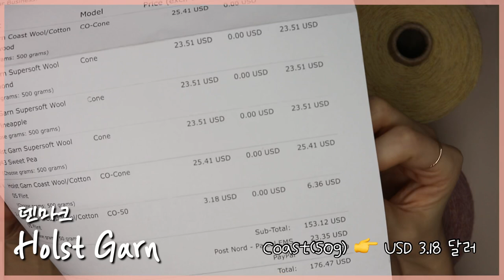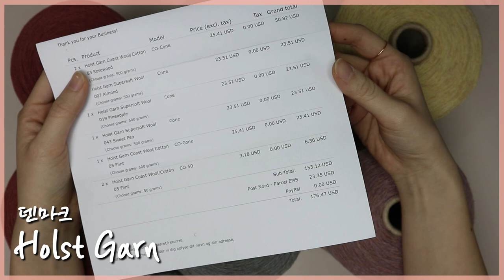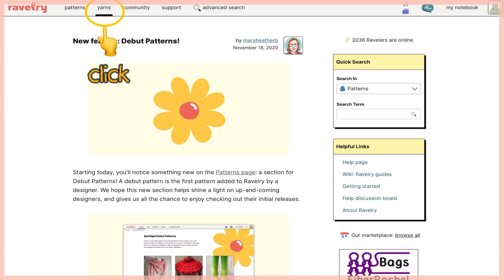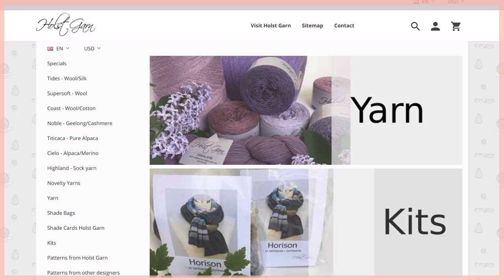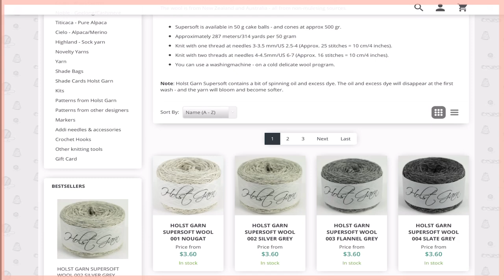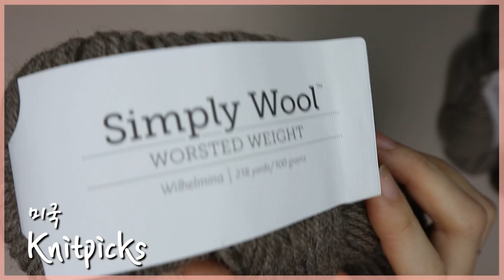[열두 번째]뜨개실 직구 1탄-덴마크 콘사 Holst Garn & 미국 Knitpicks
오늘 영상은 블랙프라이데이를 맞아 직구한 실들을 보여드려요!

덴마크에서부터 날아온 Holst garn의 콘사들과 미국에서 날아온 Knitpicks의 타래실들을 소개해드릴게요:)